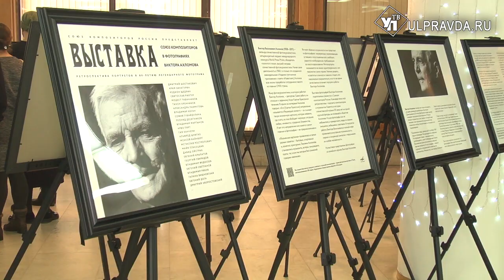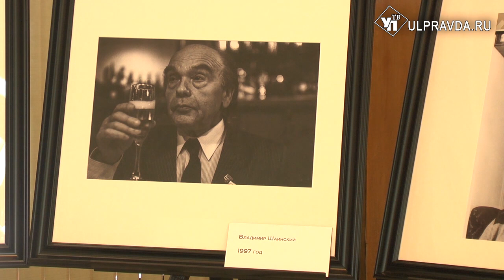«Мир, эпоха, имена…». Жизнь композиторов показал фотограф Виктор Ахломов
Фотовыставка «История Союза композиторов в фотографиях» - один из ярчайших моментов 57-го Международного музыкального фестиваля «Мир, Эпоха, Имена…». Автор работ – Виктор Ахломов, четырёхкратный обладатель премии «WorldPressPhoto».